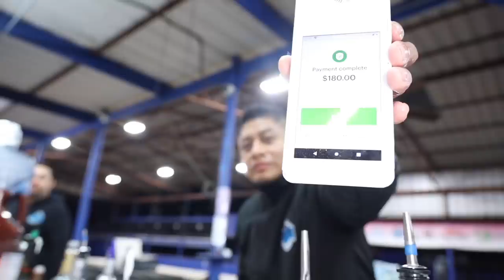WE TOOK NICK NAYERSINA TO PICOLANDIA! (AGE RESTRICTED)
CHICOS TOXICOS
NEW VIDEOS EACH WEEK. TOXICO THURSDAYS